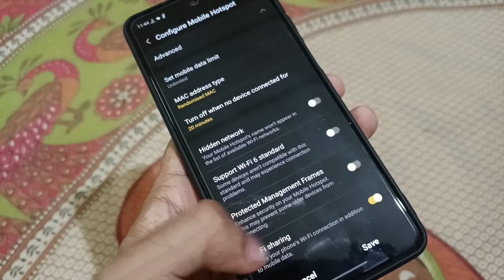HOW TO USE WIFI AND HOTSPOT AT THE SAME TIME IN SAMSUNG PHONES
IN THIS VIDEO I AM GOING TO SHOW YOU HOW TO TURN ON WI-FI AND HOTSPOT AT THE SAME TIME IN SAMSUNG GALAXY PHONES YOU SHOULD TRY THIS TRICK AND IF YOU FIND THIS VIDEO HELPFUL DON'T FORGET TO LIKE THIS VIDEO AND SUBSCRIBE IF YOU HAVEN'T SUBSCRIBE TO THIS CHANNEL THANK YOU.